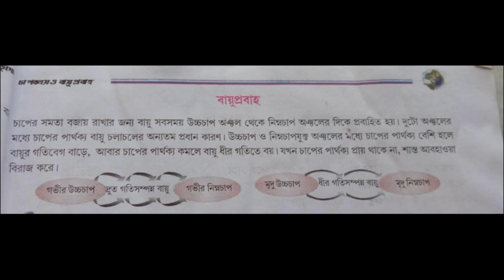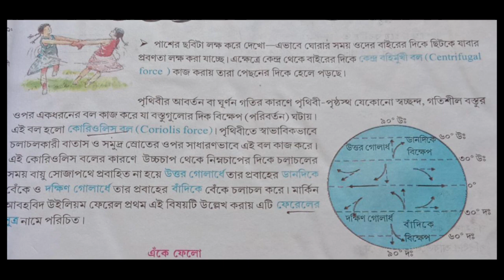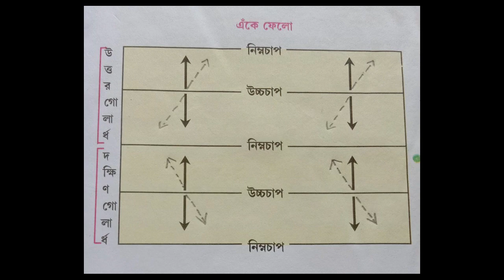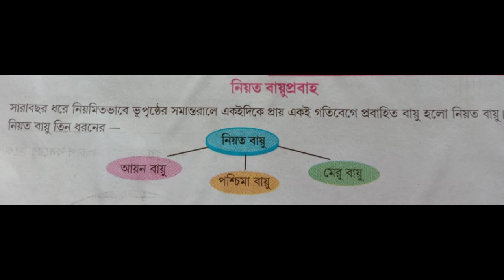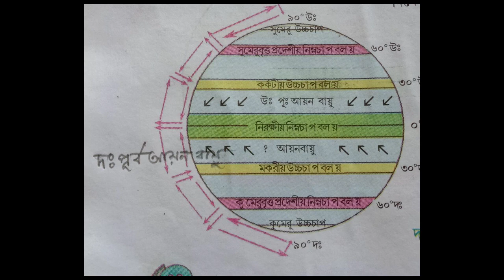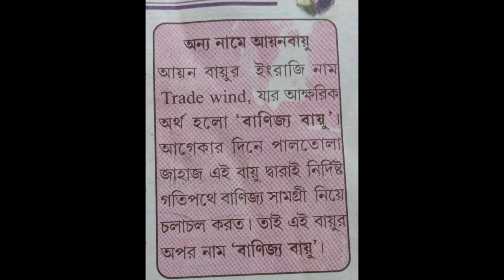ভূগোল - বায়ুপ্রবাহ । অষ্টম শ্রেণি | BMHS | অপর্ণা মণ্ডল